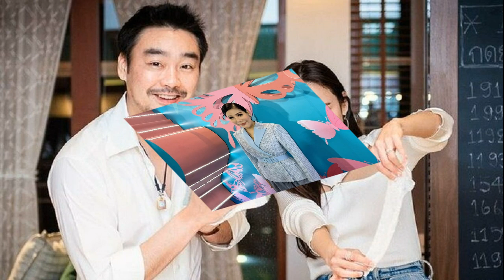แหวนแหวน กาวใจ อั้ม พก กลับมาเป็นเพื่อนกันได้ หรือ ลุ้นรีเทิร์น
เคลียร์ประเด็นเดือดโซเชียล ปมจับมือ=เพื่อน หลัง แหวนแหวน ปวริศา เพ็ญชาติ โพสต์สตอรี่ให้กำลังใจซุป’ตาร์สาว อั้ม พัชราภา จนถูกโยงไปว่าเป็นการแซะ ไฮโซพก หรือเปล่า หลังมีข่าวฉาวเรื่องมือที่ 3 ขนาดที่สาวอั้ม ต้องออกมายืนยันว่าเลิกกันด้วยนิสัยส่วนตัว
ล่าสุด(27ม.ค.66) แหวนแหวน มาร่วมงานแถลงข่าว ความก้าวหน้าในการรักษามะเร็งเต้านมระยะเริ่มต้นฯ ที่ โรงแรมแกรนด์ไฮแอท เอราวัณ ซึ่งภายหลังจบงานได้ให้สัมภาษณ์ถึงเรื่องดังกล่าว
สตอรี่ให้กำลังใจอั้ม ปมจับมือ=เพื่อน? “มันไวรัล ตกใจมาก ตอนนั้นเพิ่งกลับมาจากออสเตรเลีย ก็นัดเจอพี่อั้มช่วงปีใหม่กัน จริงๆ ได้ยินเรื่องตั้งแต่อยู่นู่นแล้ว แล้วก็โทรมาเล่าให้ฟัง เราก็ยังไม่รู้เรื่อง ยังเคานต์ดาวน์อยู่ แกก็เล่าให้ฟังเหมือนที่เป็นข่าวค่ะ พอเรากลับมาถึงก็นัดเจอ แซวกัน

แล้วเรากับพกก็สนิทกัน เขาน่ารัก เป็นเพื่อนของเรา ก็เหมือนแซวเล่น แล้วตอนที่จูงมือ เหมือนรักกัน เป็นพี่น้องกัน วันนั้นเป็นฟีลแซวกันเอง เพราะตอนนั้นประเด็นเรื่องมือยังไม่มีใครรู้ ยังคุยแค่ในกลุ่มเล็กๆ ซึ่งพกกับแหวนฟอลโลว์ไอจีกัน แล้ววันรุ่งขึ้นก็มีข่าวประเด็นจับมือออก ซึ่งไม่ได้มาจากแหวนแน่นอน คือแหวนลงคลิปนั้นโดยไม่คิดว่าคนทั่วไปจะรู้เรื่องจับมือ
เพราะพี่อั้มก็บอกอย่าพูดกันไปเยอะนะ ไม่อยากให้มันเป็นเรื่องใหญ่โต ไม่อยากให้มีข่าวดราม่า เขาก็อยากจะเลิกให้มันเป็นเรื่องของคนสองคน ไม่อยากให้มีบุคคลอื่นมายุ่งเกี่ยว มันจะทำให้เสียหายไปด้วยค่ะ กลายเป็นว่าคลิปเป็นไวรัล ตกใจมาก คือแซวเล่นเฉยๆ กับพกก็เป็นเพื่อนกัน และเขาก็ดูไอจีตลอด เขายังส่งหน้าหัวเราะคริ คริ ขำๆ ค่ะ”

ไม่ได้แซะใคร? “ไม่ได้แซะ แซวพกเฉยๆ แล้วจริงๆพกเขาก็เป็นคนเฟรนด์ลี่ค่ะ น่ารัก ช่วงนั้นเหมือนกับเขาก็ไม่ได้คุยกันกับพี่อั้ม แต่เราก็อยากให้เขาเป็นเพื่อนกันนะ น่ารักกันทั้งคู่ค่ะ พกก็เพื่อนแหวน พี่อั้มก็เป็นพี่สาวที่รัก ก็คิดว่าน่าจะเป็นเพื่อนกันได้ ใช้เวลาระยะหนึ่ง ไปแฮ้งก์เอ้าต์ด้วยกัน ก็หวังไว้ในอนาคตอันใกล้ เราเพิ่งเจอกันอาทิตย์ที่แล้ว แกก็น่ารักเดินมาทักทาย
คนมาทักไหม เหมือนว่าคลิปนั้นถูกตีความว่ามันมีอะไรมากกว่านั้น? “ใช่ ตกใจ ข่าวที่จับมือออก คลิปว่อนไปหมดเลย ตอนแรกก็ยังขำอยู่นะ เพราะไม่รู้ว่าพูดถึงใคร ยังหัวเราะ แต่พอภาพจับมือมันยิ่งขยี้ประเด็น คือทีแรกนางตั้งใจจะให้เป็นเรื่องของคนสองคน แล้วประเด็นจับมือออกมา คนก็คิดว่ามันต้องจริงแน่เลย

เห็นจูงมือกันแบบนี้ ใครเป็นผู้หญิงคนนั้น คนเลยจ้องตามหาผู้หญิงคนนั้น ก็เลยมีบุคคลอื่นเข้ามาเดือดร้อนด้วย มันก็เหมือนจะขำแหละ แต่คนที่เข้ามาเกี่ยวด้วย ก็กลายเป็นซวยไปด้วย แทนที่จะเลิกกันด้วยดี ก็กลายเป็นว่ามีคนอื่นเข้ามา ซึ่งพี่อั้มกับพกไม่ได้มีเรื่องมือที่ 3 เลย แล้วพกก็ไม่เจ้าชู้ด้วย เขาเป็นคนดีค่ะ”